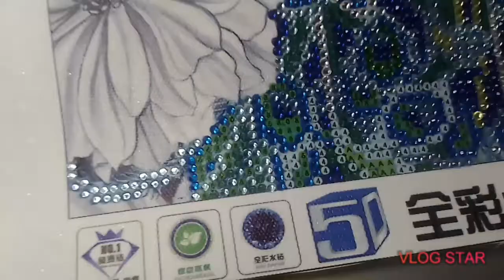DIAMOND PAINTING PEACOCK EPISODE#02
Diamond Painting Peacock
its has 10 diamond colors
I like the design

if you like my Peacock Diamond Painting